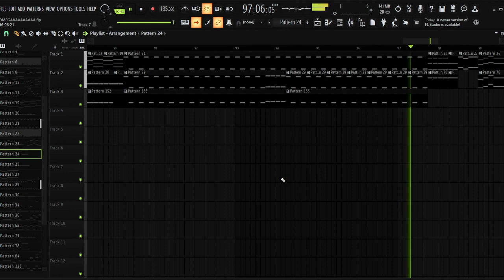OMEGA (BY INFUGUE) ON PIANO RECREATION (+ FLP IN DESC)